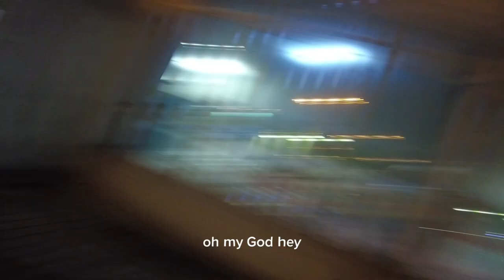PARIS VLOG🇫🇷| Eiffel Tower🗼, Food🥞, Sightseeing🚃, Boat Cruise🛥️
Thanks to Ryanair and there cheap fights we could go Paris.
Didn’t pack the day cuz I knew they would be tired but follow our trail or confusion mishaps fun and crack.😝✌🏼